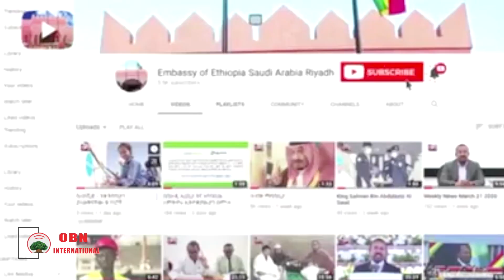OBN INTERNATIONAL : Oduu Ebla 13,2020